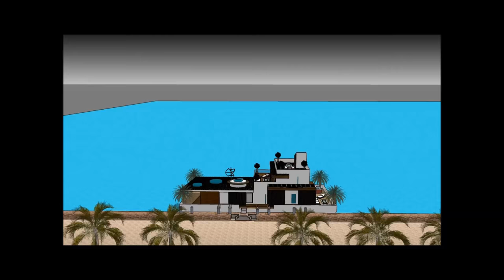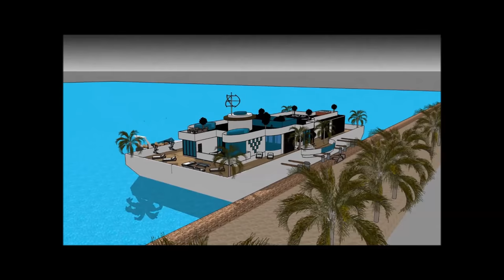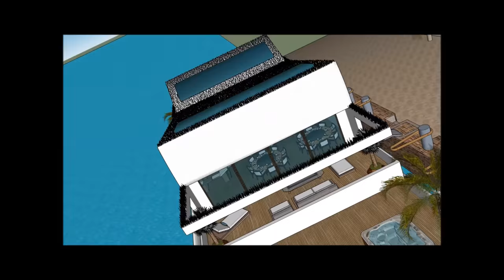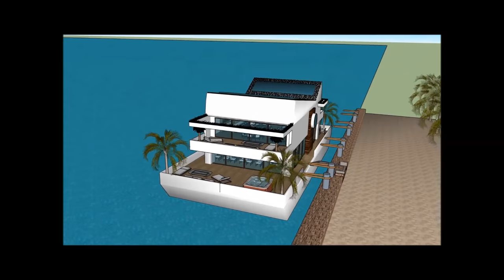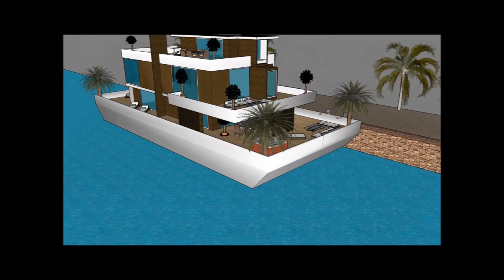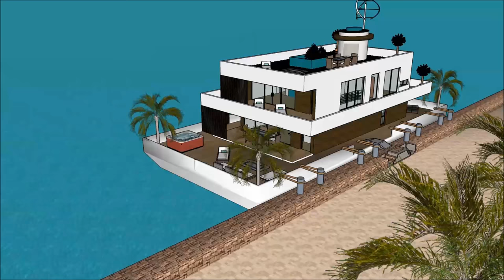Woonbootvakantie in Moskou, Holland, Amsterdam, Rusland, verhuur boothuisontwerp voor tijdelijk wone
De Woonbootvakantie in Moskou, Holland, Amsterdam, Rusland, verhuur boothuisontwerp voor tijdelijk wone house boot is gemaakt om de kwaliteit van leven te behouden:

De Woonbootvakantie in Moskou, Holland, Amsterdam, Rusland, verhuur boothuisontwerp voor tijdelijk wone bevat een Extravagant Barge house boat Ontwerp klaar voor de extravagante gebruiker om de boot House te huren

De Woonbootvakantie in Moskou, Holland, Amsterdam, Rusland, verhuur boothuisontwerp voor tijdelijk wone heeft plannen op drie niveaus met een kelder eronder, die alle faciliteiten bevatten die nodig zijn voor de huurder. The House boat Barge heeft een uniek modern, modern ontwerp met unieke architectonische kenmerken. Het heeft een eigen loungeruimte met een prachtig uitzicht op de baai.